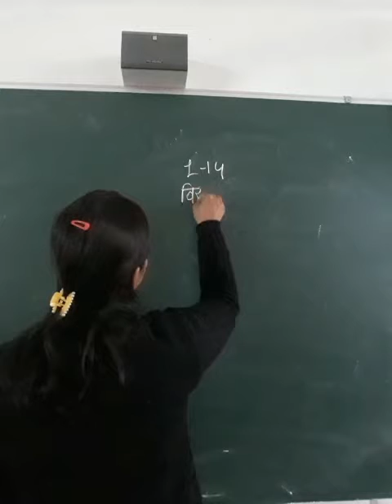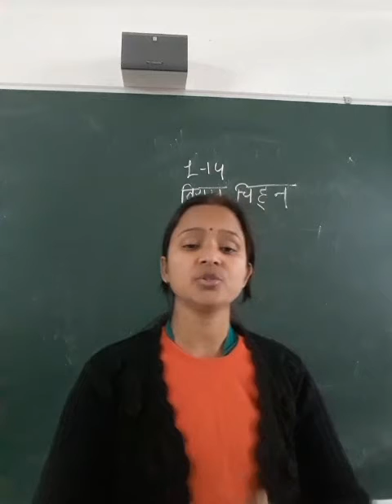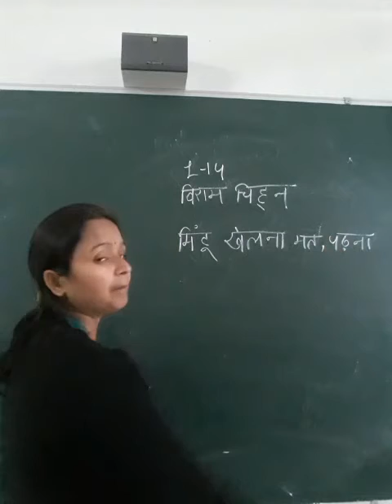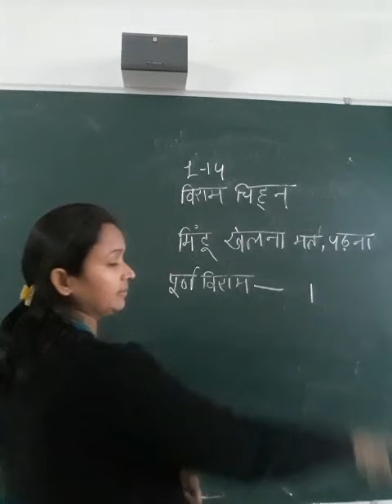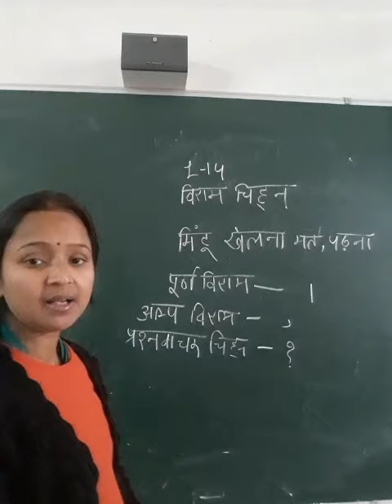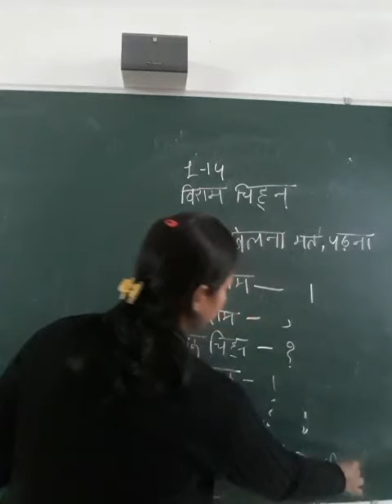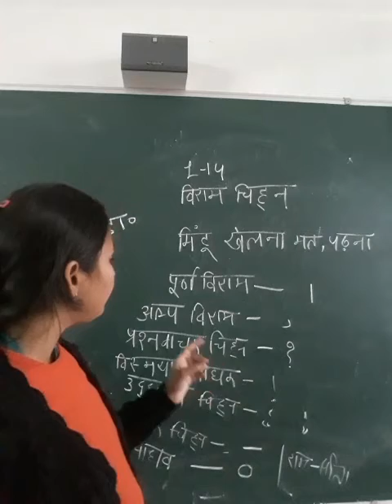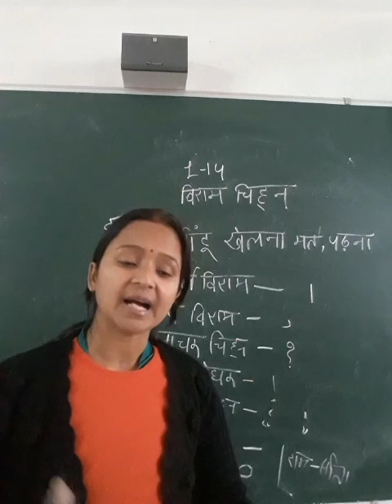21 January 2021